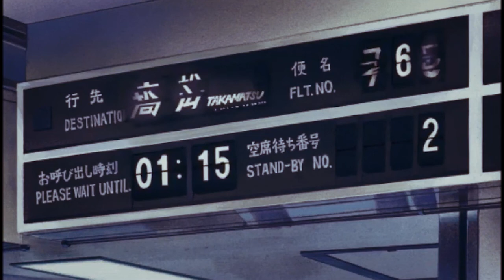[FREE] $NOT x haroinfather Type Beat "Midnight" (Prod. KiCKFLiP)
Free to use NON-PROFIT beat, message me to buy.
If you want to use, must include (Prod. KiCKFLiP) in the title

$NOT x haroinfather Type Beat "Midnight" (Prod. KiCKFLiP) Free Beat

IGNORE!